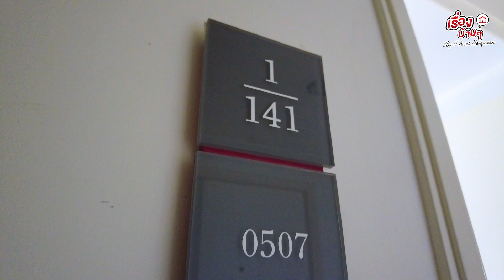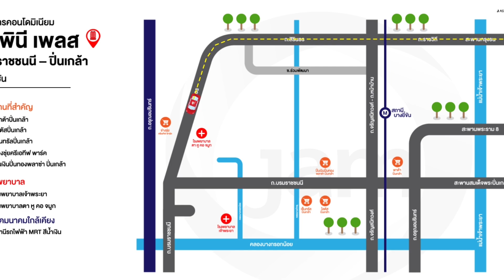รีวิวคอนโดมิเนียม โครงการ ลุมพินี เพลส บรมราชชนนี – ปิ่นเกล้า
🏠 AR 1755
📎 ที่อยู่ :  1/141 ชั้นที่ 5 ลุมพินี เพลส บรมราชชนนี - ปิ่นเกล้า ถนนบรมราชชนนี  แขวงตลิ่งชัน เขตตลิ่งชัน กรุงเทพมหานคร
พื้นที่ใช้สอย  :  32.28 ตารางเมตร
🔓 สิ่งอำนวยความสะดวก : Fitness, สนามเด็กเล่น, สระว่ายน้ำ, ห้องซาวน่า, ลิฟท์, ที่จอดรถ,  ระบบ CCTV, Access Card Control, รปภ.
🚗 สถานที่สำคัญใกล้เคียง : เซ็นทรัล ปิ่นเกล้า, เมเจอร์ ปิ่นเกล้า, พาต้า ปิ่นเกล้า, The Circle ราชพฤกษ์, The Walk ราชพฤกษ์,  Makro จรัญสนิทวงศ์, Food Land จรัญสนิทวงศ์, โลตัส ปิ่นเกล้า, ตลาดน้ำตลิ่งชัน, ตลาดสดพรานนก, ตลาดน้ำคลองลัดมะยม, วิทยาลัยเทคโนโลยีสยาม, โรงพยาบาลเจ้าพระยา, รพ.ศิริราช